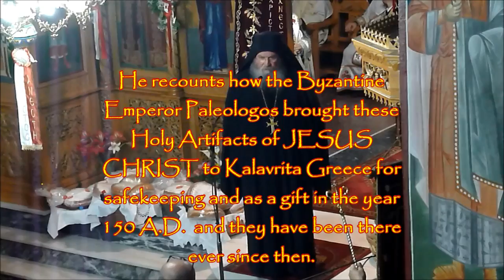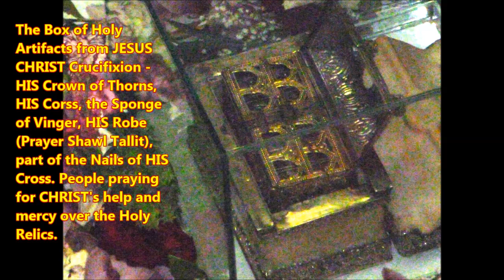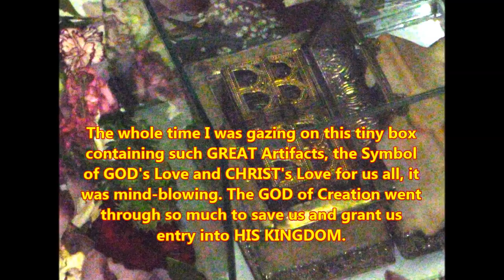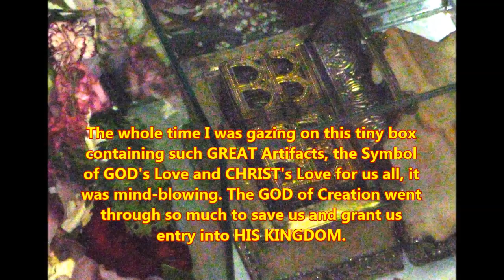JESUS CHRIST's Holy PASSION RELICS Cross, Crown, Nails, Robe, Sponge brought for Veneration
JESUS CHRIST's Holy PASSION RELICS - Cross, Crown, Nails, Robe, Sponge. From CHRIST's Crucifixion - Brought to Church for Veneration May 20, 2016.
- The Holy Sponge, Nails, Cross,Crown of Thorns & Robe of JESUS CHRIST from HIS Crucifixion - Brought to CHURCH for us today, May 20, 2016 for Veneration as we Prayed during Holy Vespers of Saints Constantine and Helen (Feast day May 21st annually).